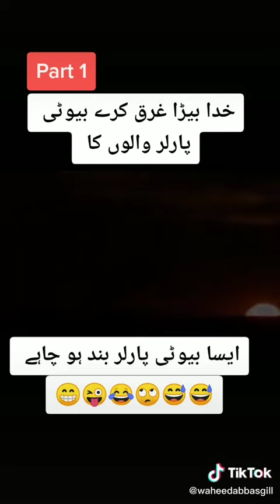Close this palar plz....hahaha